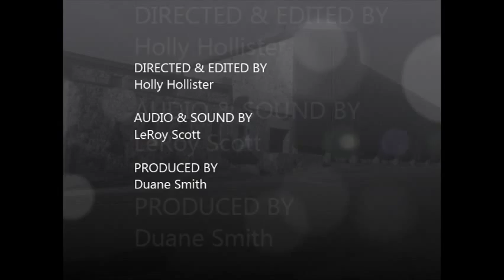Praise Town USA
We are committed being disciples of Jesus Christ to give spiritual
healing to the troubled spirit and the community.

New Salem Missionary Baptist Church